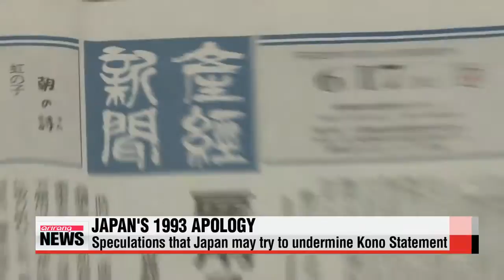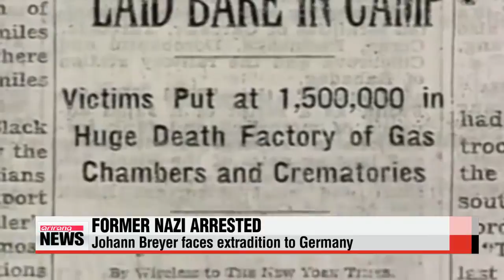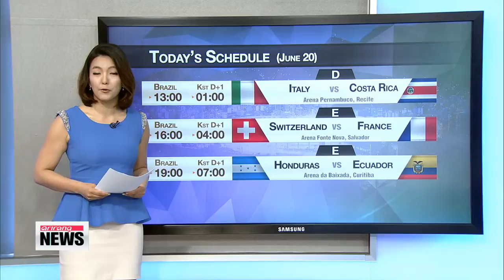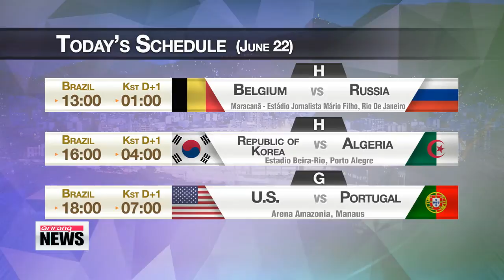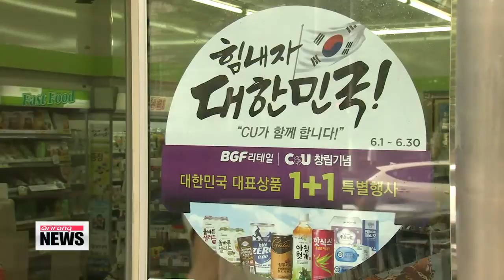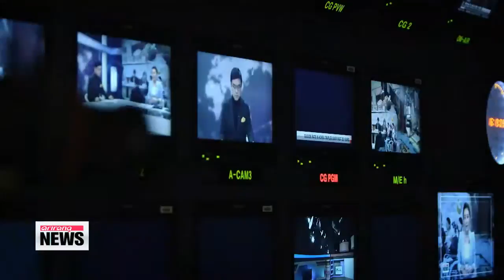ARIRANG NEWS 14:00 89-year-old ex-Nazi arrested for past war crimes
Now, Japan stands in great contrast to Germany... when it comes to handling its wartime atrocities.
Almost SEVENTY years after the end of World War Two,... German authorities this week tracked down a former Nazi, who's been living in the United States for decades.
Our Kwon So-a tells us... the 89-year-old will likely be extradited to Germany... to answer to the long-standing charges against him.
Nearly 70 years have passed since the second World War ended.
Eighty-nine-year-old Johann Breyer was 17 when he joined the Nazi military as a guard, and for the past six decades has been living in the United States.
But this week, Breyer was arrested in Philadelphia upon Germany's request on charges of having aided in the killing of 216-thousand German, Hungarian and Czechoslovakian Jews in Auschwitz.

"His guarding along with all the other guards, who were in that circumstance in the death head battalion that he belonged to, made it possible for those killings."

There's a good chance that Breyer will now be turned over to Germany as the U.S. has an extradition treaty with the country.
Ten years ago, a U.S. court ruled that Breyer was not responsible for his acts during World War Two because he was so young when he joined the Nazis.
Breyer, who has been living in the States since the 1950s, has claimed he was forced to carry out the heinous acts.
Despite that, Germany never stopped looked for evidence..., and recently found out that Breyer had received several awards for his active participation in the genocide of Jews.
Germany's persistence in punishing those responsible for past wrongdoings continues to gain attention here in Korea, as it stands in stark contrast to Japan's attitude towards its past atrocities.
Japanese authorities have done little to nothing to compensate or apologize to the women that were forced into sexual slavery by Japanese troops in the early 20th century.